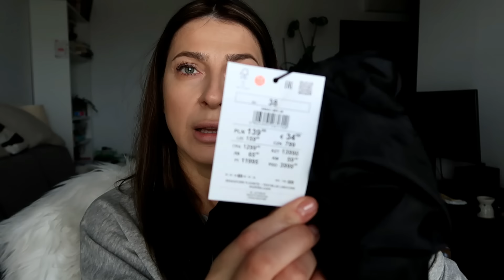Poszukiwanie kurtki wiosennej (z kapturem) - Mohito